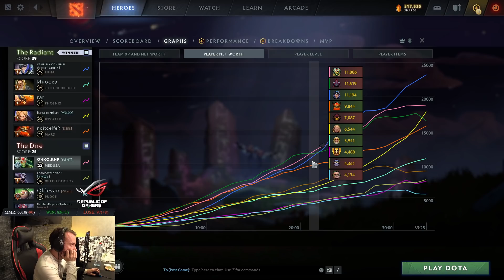Dread's stream | Dota 2 - Medusa / Terrorblade | 07.07.2021 [3]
00:00 Medusa
1:34:35 Terrorblade
2:18:55 Medusa